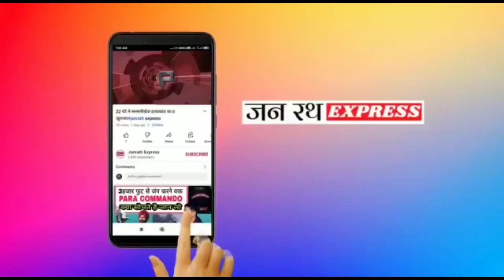ओवैसी ने बीजेपी व अखिलेश को कहीं का नहीं छोड़ाowisi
ओवैसी ने बीजेपी व अखिलेश को कहीं का नहीं छोड़ाjanrath -express